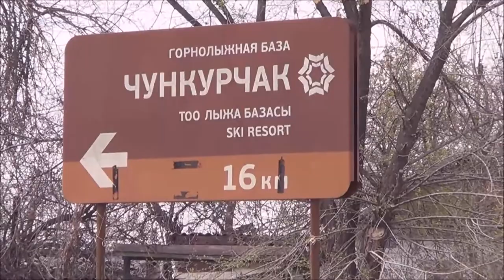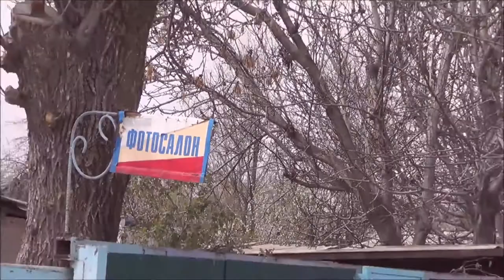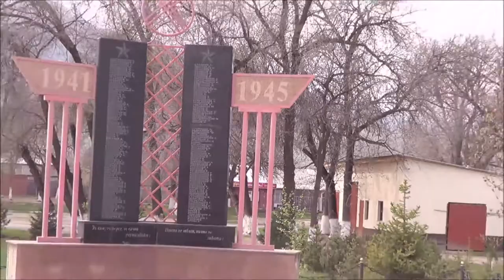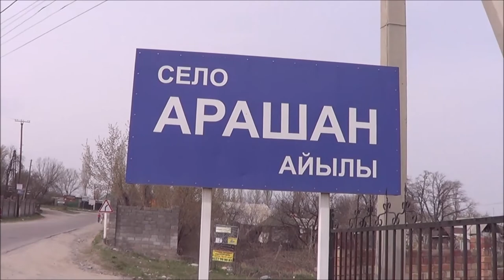Село Арашан дорога к "Чункурчак горнолыжная база", Кыргызстан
Welcome to "The keen Walker 20" channel!

Some information about this video in Russian and English language:
Арашан — село Аламудунского района Чуйской области Кыргызстана. Административный центр Арашанского аильного аймака.
население Арашана 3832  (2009), Расстояние от Бишкека до Арашана ~ 21 (км.). Чункурчак горнолыжная база находися близ Село Арашана.
В селе действует средняя общеобразовательная школа имени А. Стрельниковой. Также имеется мечеть. 17 сентября 2016 года был открыт четвёртый в республике физкультурно-оздоровительный комплекс, построенный ПАО «Газпром» в рамках программы «Газпром — детям». В 2019 году была открыта больница на 50 коек.
Как доехать до Арашана на маршрутке: №-373. 295 и 265 с города Бишкека

Arashan is a village in the Alamudun district of the Chui region of Kyrgyzstan. The administrative center of the Arashan aiyl aimak.
population of Arashan 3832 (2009), Distance from Bishkek to Arashan ~ 21 (km.). Chunkurchak ski base is located near the village of Arashan.
The village has a secondary school named  A. Strelnikova. There is also a mosque. On September 17, 2016, the fourth sports and recreation complex in the republic was opened, built by Gazprom PJSC as part of the Gazprom to Children program. A 50-bed hospital was opened in 2019.
How to go to Arashan by minibus: №-373. 295 and 265 from Bishkek city

All material in this video is original and personally recorded by us. © The Keen Walker 20. Any reproduction or republication of all or part of this video is prohibited.

Thank U for visiting our channel!

Track info:
Track title Yah Yah
Genre Dance & Electronic
Mood Bright
Artist josh pan
                         Audio track Intro:
Track title: Mess call
Genre: Classical
Mood: Bright
Artist: USAF Heritage of America Band